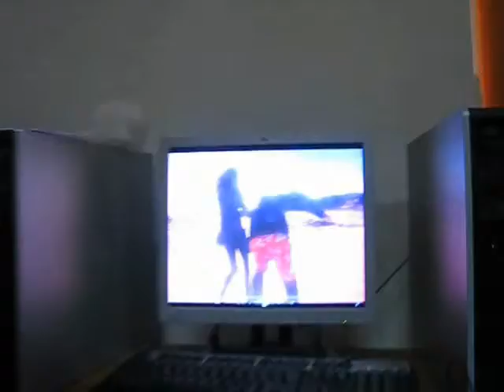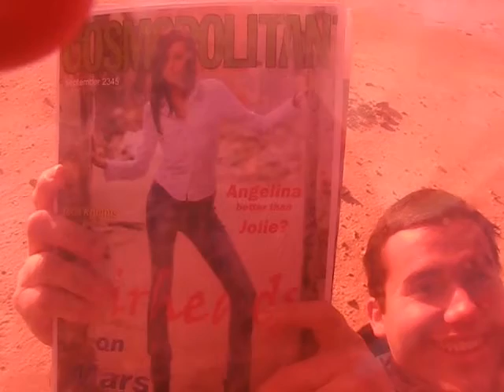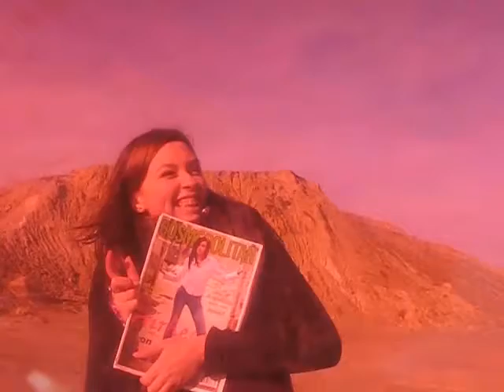Brassai 2 - Knights of Time Part 9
This is the second Brassai movie we have made, with the pupils of the 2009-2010 XII.A and some guest stars. I hope you enjoy it!